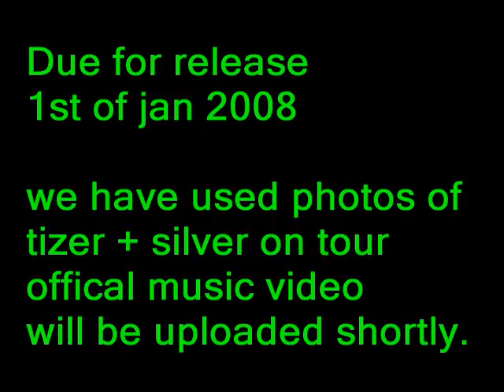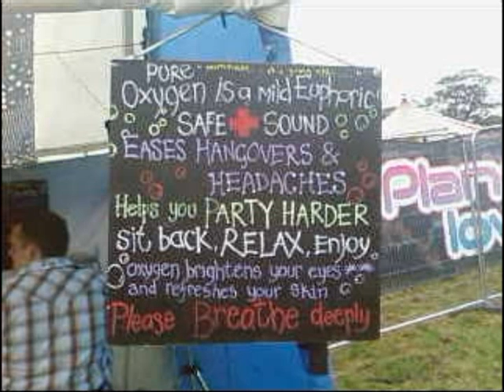Dj Tizer + silver 4 o clock in the morning (modelle remix)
top tune of 2008